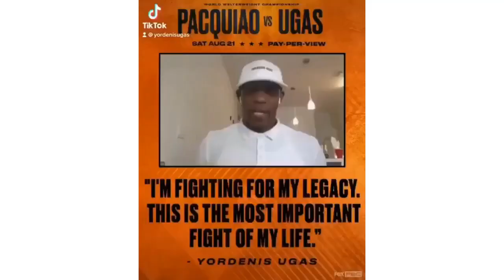Boxeo Doble A especial sobre Ugás vs Pacquiao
Una nueva edición del show Boxeo Doble A hoy sobre la Pelea de Ugás  vs Pacquiao. Hoy con la participación del peleador Jorge Romero  y del del preparador físico Jhovy García.